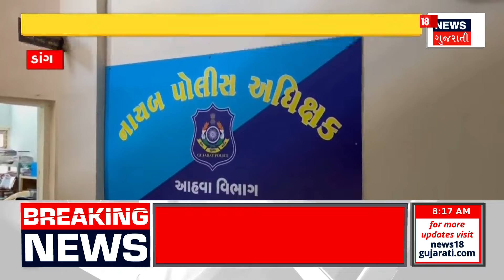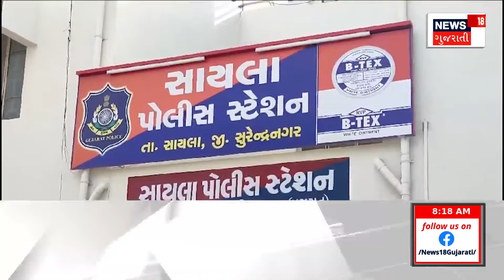Valsad News | વલસાડના કુવામાં ખાબક્યો મહાકાય આંખલો | Stray Cattle | Accident | Viral Video | News18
Giant eyes gaped in Valsad's well

વલસાડના કુવામાં ખાબક્યો મહાકાય આંખલો.n18oc_valsad